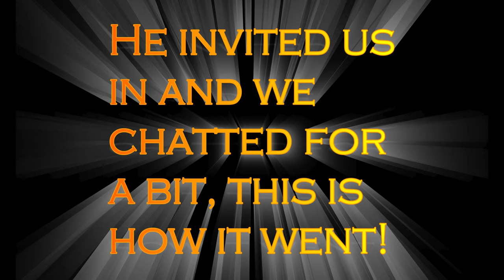Surprising a VIEWER with a NEW CONSOLE!! (AMAZING REACTION)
Hopefully everyone enjoys this video!! Come join us and our amazing community! We have plans to do this all the time!!
Come join the twitch family! I give back to the community every single month!!
MUCH LOVE TO ALL WHO SUPPORT, AND AS WE CONTINUE TO GROW. THIS IS ONLY GOING TO GET BETTER!!

LOVE ALL YOU GUYS! THANK YOU SO MUCH, FOR ALL OF THE SUPPORT!!!

LET'S FREAKING GOOOOOOO!